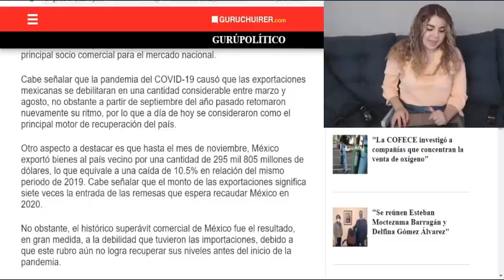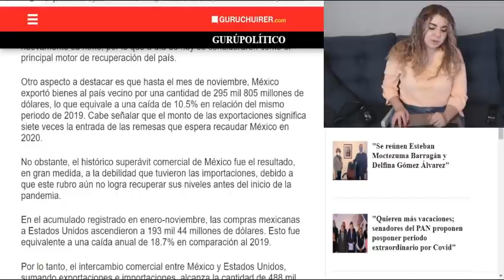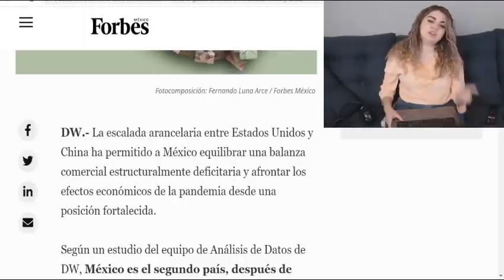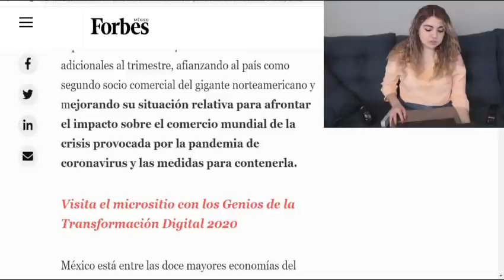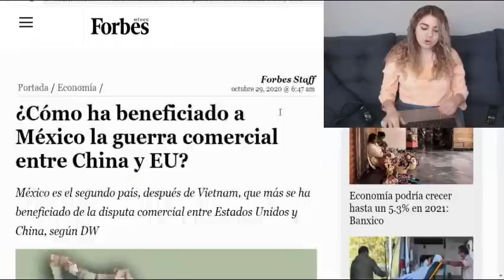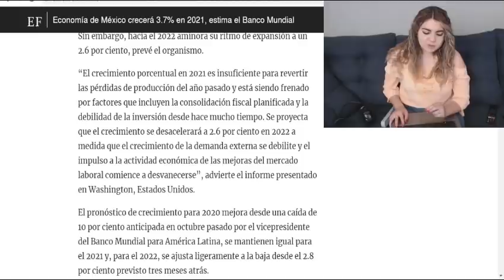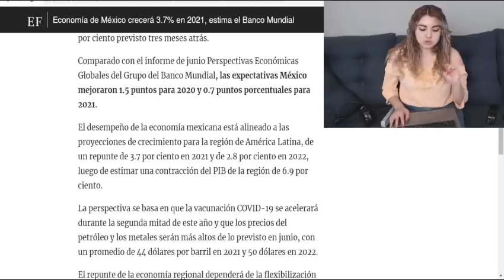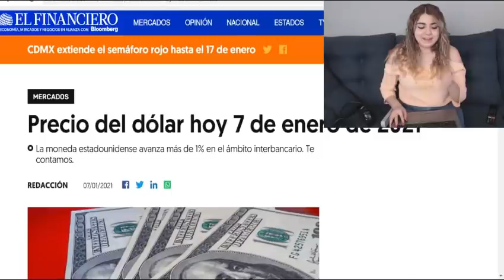¡Más Valioso Que El Dólar! PesoSupera Expectativas; Economía Mexicana Mejor Que Nunca Gracias a AMLO